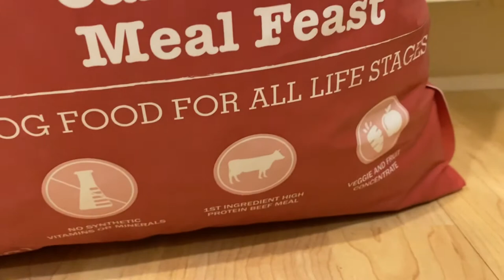Nature’s Logic Dog food for our Bully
natureslogic natures logic dog food